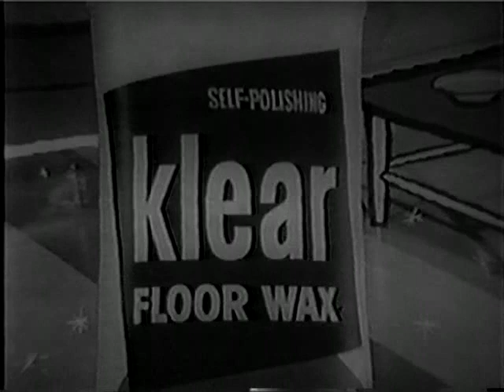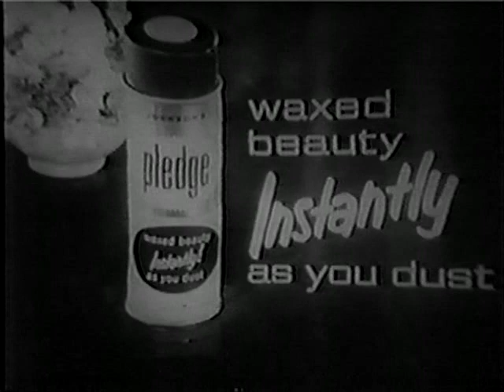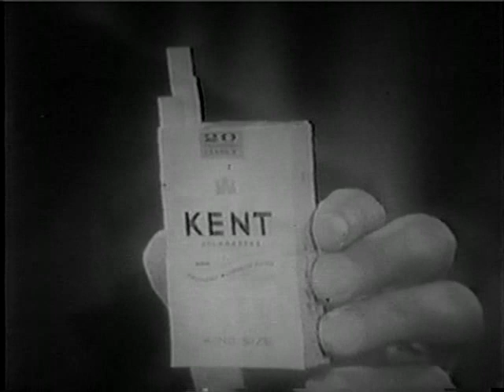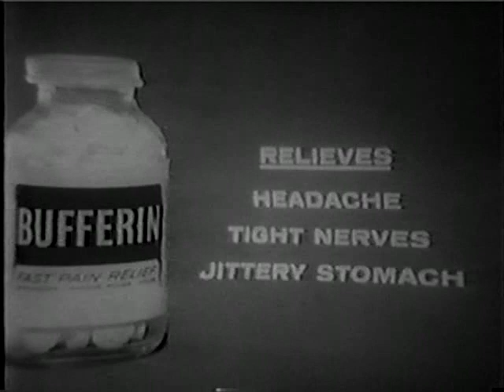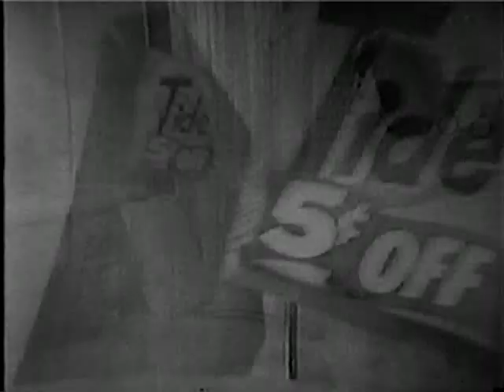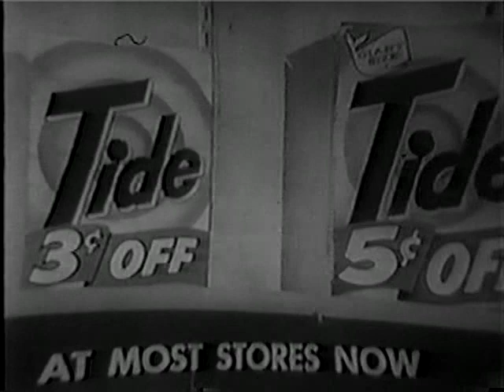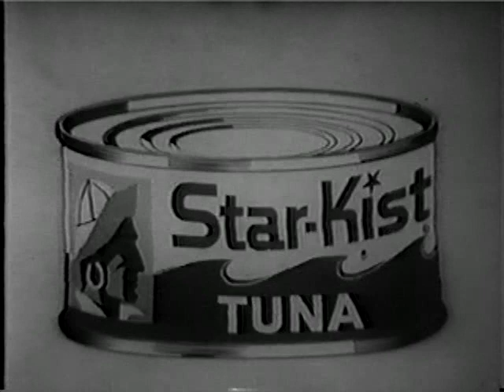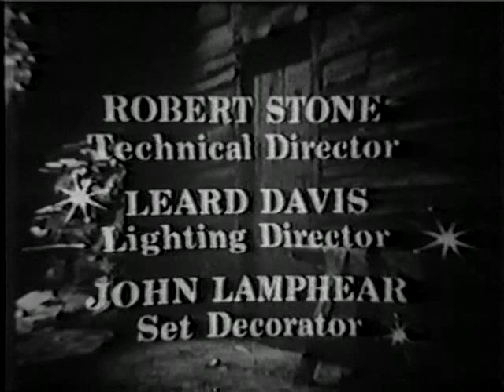"Tomorrow" - PLAYHOUSE 90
Hey folks! If you enjoyed this video, consider giving our podcast “The Goldsmith Odyssey” a listen. Hosted by David, Yavar, and Clark, our central focus is the work of legendary composer Jerry Goldsmith, who scored nearly everything you’ll find listed on our YouTube page. Goldsmith spent the early days of his career scoring a wide variety of television shows (GE Theatre, Playhouse 90, The Twilight Zone, Gunsmoke, Thriller, etc.) before going on to write such iconic film scores as Planet of the Apes, Patton, Chinatown, The Omen, Star Trek: The Motion Picture, Alien, and many more. However, in addition to talking about the music, we also spend some time discussing the work the music was written for. So if you found this rare slice of vintage TV interesting and would like to hear some further conversation on it, give the show a listen and let us know what you think.

Additionally, many Goldsmith-scored episodes have proven difficult to find. While some may indeed be lost to the ages, we’ve been fortunate enough to uncover quite a few of them, and we’d greatly appreciate any help with digging up the rest. Listed at the bottom of this description are a number of missing items we’re currently searching for.

The guys discuss this program here at the beginning of their journey through the scores of Jerry Goldsmith.

Clark wrote:  "It's famed playwrite Horton Foote’s adaptation of William Faulkner’s short story "Tomorrow." Your humble hosts Jens, Yavar, and Clark discuss the teleplay’s strengths and weaknesses abridging Faulkner for the small screen, and its economical but subtly effective, poignant Jerry Goldsmith score. We discover unique performances of the album material, unused cues, and entirely unreleased music."

We're looking for:

1/26/1956 Climax! - The Secret of River Lane
3/29/1956 Climax! - An Episode of Sparrows
4/26/1956 Climax! - Sit Down with Death
9/20/1956 Climax! - The Garsten Case
6/27/1957 Climax! - The Trial of Captain Wirtz
12/26/1957 Climax! - Shadow of a Memory
1/16/1958 Climax! - Thieves over Tokyo
2/10/1958 Studio One - Presence of the Enemy
3/3/1958 Studio One - The Fair-Haired Boy
10/16/1958 Playhouse 90 - The Long March
2/5/1959 Playhouse 90 - Child of Our Time
5/5/1959 Playhouse 90 - Made in Japan
5/28/1959 Playhouse 90 - The Rank and File
9/30/1959 The Lineup - Wake Up to Terror
10/4/1959 General Electric Theater - Hitler's Secret
10/29/1959 Playhouse 90 - Misalliance
11/18/1959 The Lineup - Lonesome as Midnight
11/22/1959 General Electric Theater - The Last Dance
11/25/1959 The Lineup - The Strange Return of Army Armitage
12/10/1959 Playhouse 90 - The Tunnel
12/10/1959 Playhouse 90 - The Tunnel
1/3/1960 General Electric Theater - Sarah's Laughter
1/17/1960 General Electric Theater - The Committeeman
1/21/1960 Playhouse 90 - A Dream of Treason
2/9/1960 Playhouse 90 - To the Sound of Trumpets
2/24/1960 Playhouse 90 - The Cruel Day
2/4/1962 GGeneral Electric Theater - Shadow of a Hero
3/6/1962 Alcoa Premiere - Of This Time, of This Place
4/15/1962 General Electric Theater "The Bar Mitzvah of Major Orlovsky" 4/15/62
4/29/1962 General Electric Theater - Mister Doc
1962-09 The Expendables (TV Movie)
6/19/1963 Kraft Mystery Theater - Shadow of a Man
9/18/1963 Ben Casey - Justice to a Microbe
1/6/1964 Breaking Point - A Little Anger Is a Good Thing
12/13/1965 The Legend of Jesse James - The Man Who Was
10/15/1968 CBS Playhouse - The People Next Door
1968 Nick Quarry
2/20/1975 Archer - Pilot “Shades of Blue” (aired as third or fourth episode)
1983 Dusty (1983 obscure TV pilot, perhaps a faulty IMDb credit?)